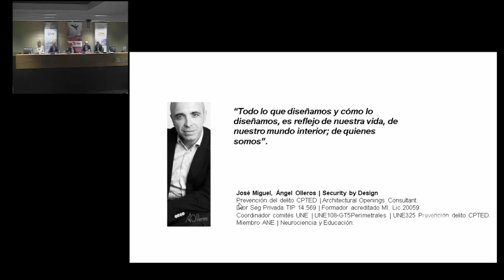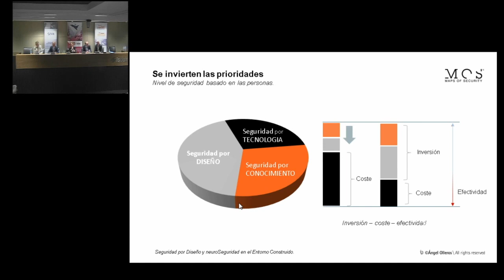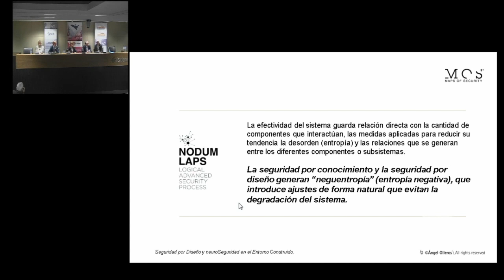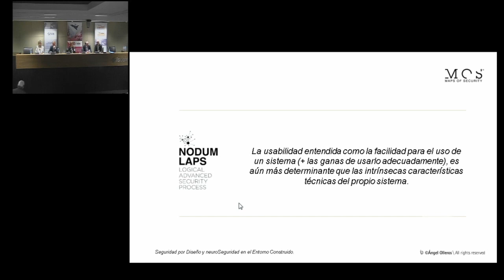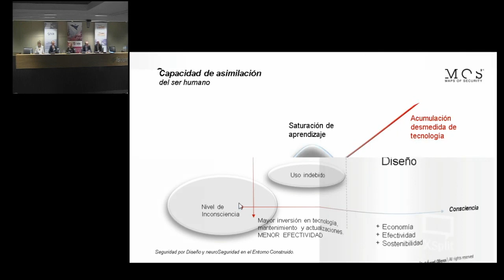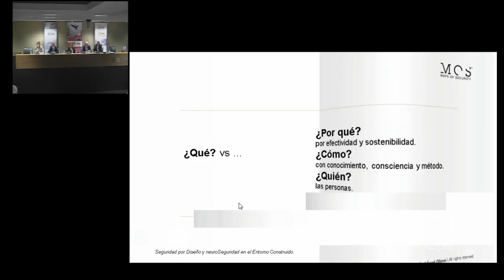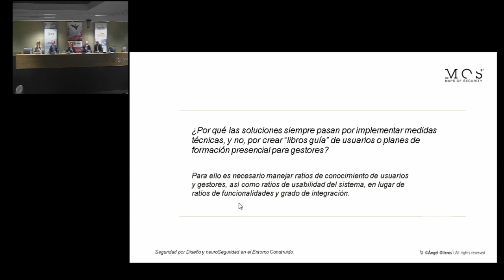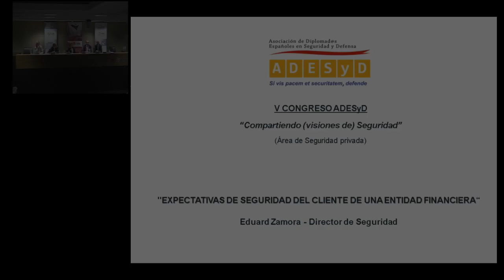Neuroseguridad y Seguridad por Diseño | Congreso ADESyD Ángel Olleros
Neuroseguridad y seguridad por diseño, V congreso ADESyD celebrado en Madrid el 27 de noviembre de 2018.

Incide en el nivel de consciencia de las personas para mejorar la efectividad de los sistemas de defensa, con conocimiento, diseño y tecnología.

La Neuroseguridad marca la línea estratégica. Se centra en generar consciencia (awareness) en las personas para mejorar la efectividad de la tecnología y se apoya en el diseño junto con la mentalidad actitudinal (mindset) para conseguir la complicidad del usuario y su uso debido.

Se puede establecer que la Neuroseguridad trabaja desde el conocimiento y desde las motivaciones humanas.

La Seguridad por Diseño marca la táctica. Se aplica a todo el proceso del proyecto y no solo al desarrollo o diseño del propio sistema de seguridad. Es sin duda un proceso holístico que reduce costes, entropía de los sistemas y considera al entorno.

Se enfoca en diseñar impactos positivos en lugar de diseñar para evitar impactos negativos, los cuales aún no conocemos porque no han ocurrido.

SOBRE MÍ
José Miguel Ángel Olleros. En seguridad desde 1989.

– Director de Seguridad Privada TIP 14.569 | Formador acreditado por el Ministerio del Interior Lic. 20059.
– Especializado en Seguridad por diseño y prevención del delito CPTED.
– Coordinador grupos de trabajo UNE CTN108-GT05, CTN085-SC04-GT02 y CTN041-GT325.
– Certified Neurotrainer (especialidad neurociencia).
– Asociado BREEAM.
– Participante en los grupos de trabajo BREEAM ES Vivienda 2018 (Categoría Salud y Bienestar) para la redacción del apartado SyB11 Seguridad.
– Certificado de Profesionalidad Docencia de la Formación Profesional para el Empleo.
– Creador de las metodologías NodumLAPS y Genoma del robo.
– Autor libro Arquitectura y seguridad en la edificación (2016).
– Autor libro Básico de la seguridad (2008).